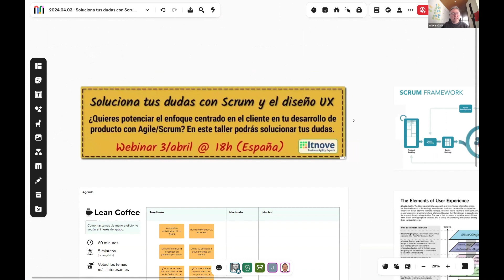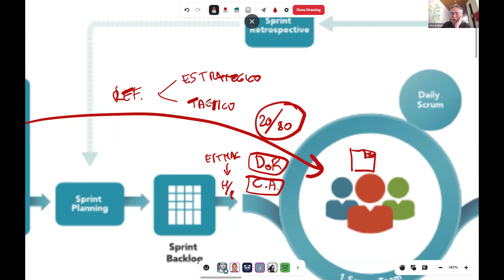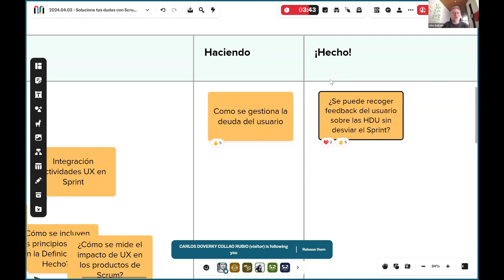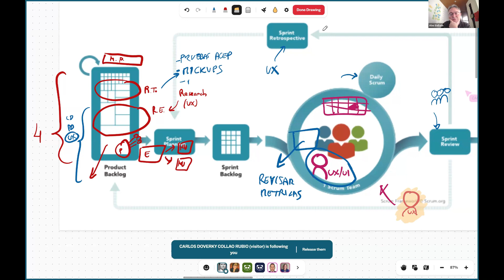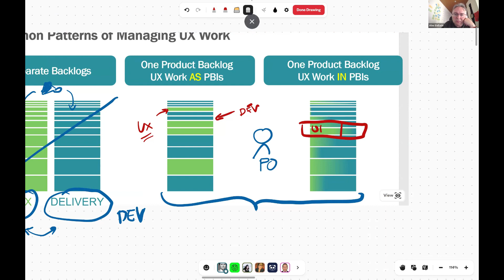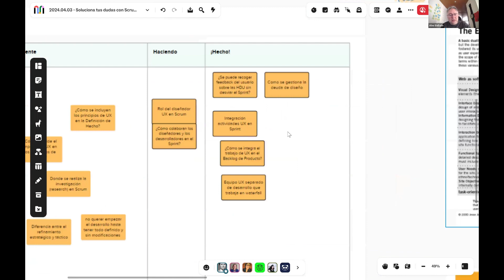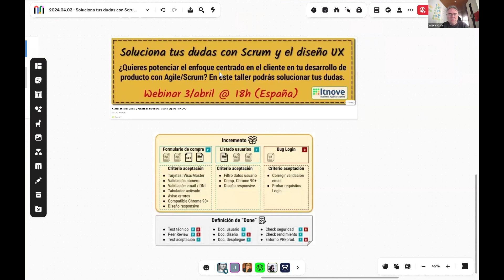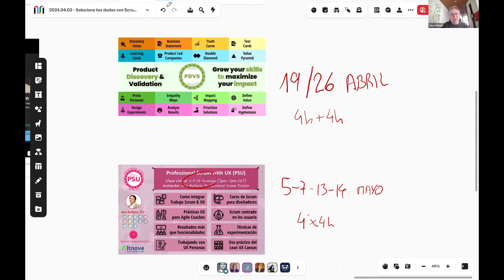💡 Soluciona tus dudas con Scrum y Diseño UX | Lean Coffee con Alex Ballarin (3/4/2024)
En este webinar exploramos las dudas más comunes en la integración del diseño UX y scrum.

💡 Tocamos estos temas:
▪️ Rol del diseñador UX en Scrum
▪️ Integración actividades UX en Sprint
▪️ ¿Cómo se mide el impacto de UX en los productos de Scrum?
▪️ ¿Cómo colaboran los diseñadores y los desarrolladores en el Sprint?
▪️ ¿Se puede recoger feedback del usuario sobre las HDU sin desviar el  Sprint?
▪️  ¿Cómo se incluyen los principios de UX en la Definición de Hecho?
▪️  ¿Cómo se integra el trabajo de UX en el Backlog de Producto?
▪️  Equipo UX separado de desarrollo que trabaja en waterfall
▪️  Donde se realiza la investigación (research) en Scrum
▪️  Como se gestiona la deuda de diseño
▪️  Diferencia entre el refinamiento estratégico y táctico
▪️  Como integro EBM en el LEanCanvas UX?
▪️  ¿Es posible colaborar con diseñadores externos?
▪️  Como convertir los hipostesis en un Product Backlog?